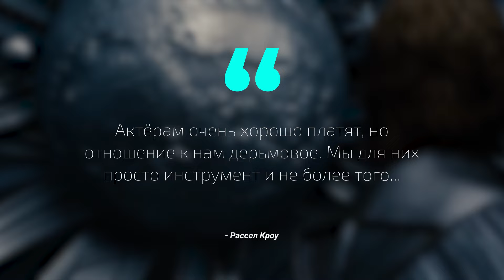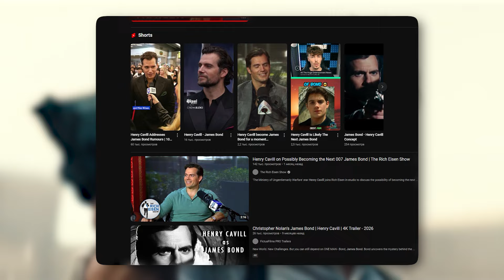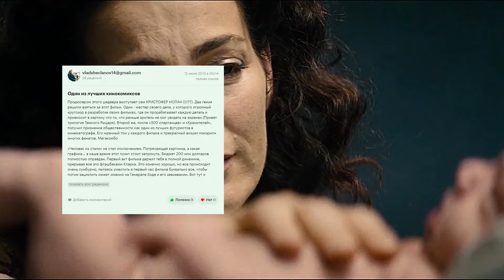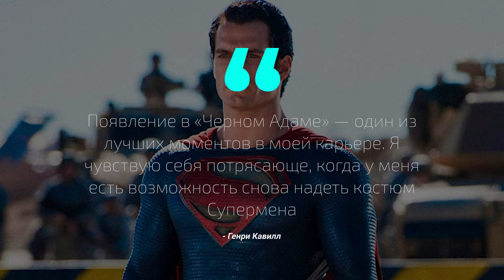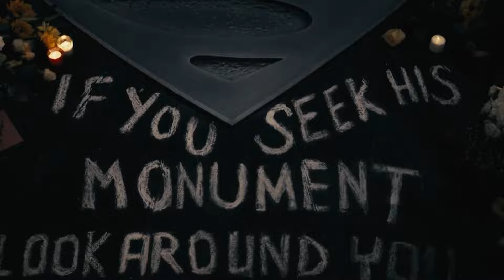Генри Кавилл - Как Сыграл Значимые Роли и Потерял Их?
Как Генри Кавилл сумел сыграть и одновременно лишиться двух важных ролей в кинематографе, но при этом не потерять популярность? Обсуждаем в этом видео!

Заранее спасибо, что посмотрели мой видеоролик 😉. Больше моих видео и контента можно будет найти на моём канале!  ✌️

00:00 - Вступление
00:52 - Жизнь до Плаща
01:55 - Звонок - который можно пропустить
04:29 - Кавилл из Стали
09:13 - Кавилл из Ривии
11:53 - Жизнь без Плаща и Меча
13:40 - Итоги